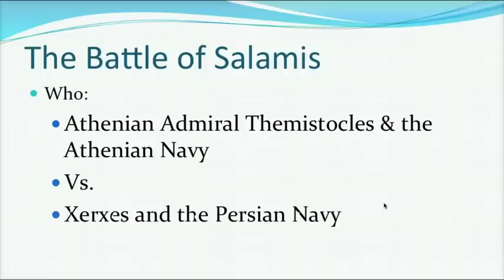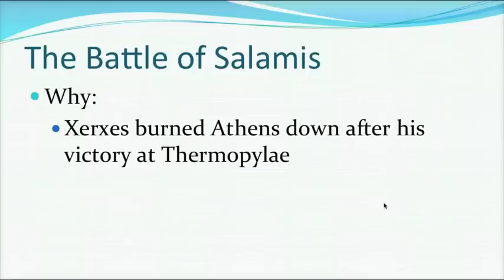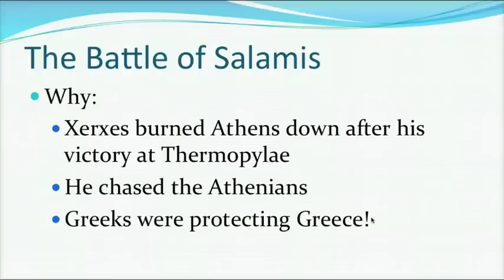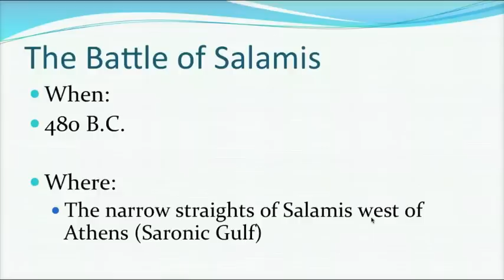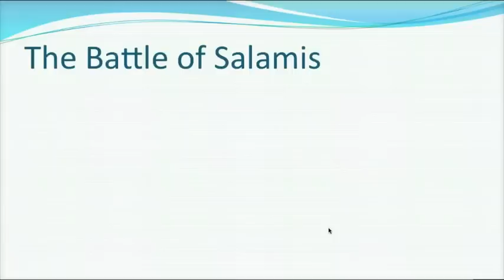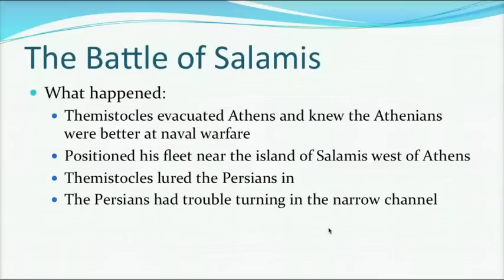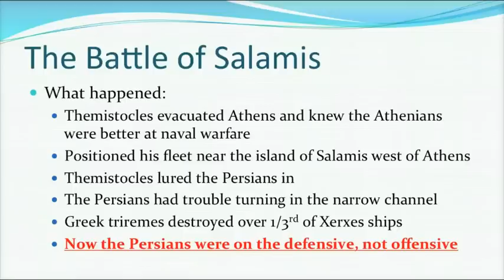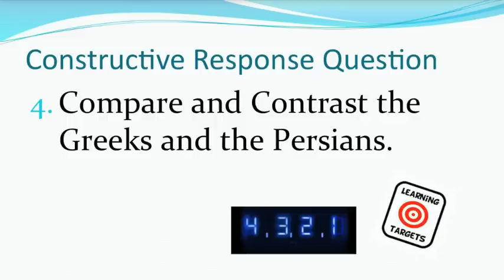The Battle of Salamis (2015)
The Battle of Salamis from Mr. Sagan's World History course.